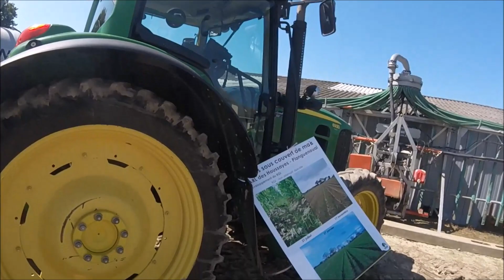[GoPro] Porte ouverte Cuma De Plurien / 8 harvesting machines / 11 tractors.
Cette vidéo présente quelques clichés issus de la porte ouverte de la Cuma de Plurien. Du très beau matériel fut présenté. Merci aux organisateurs pour le déroulement de cette après midi. Bon visionnage !